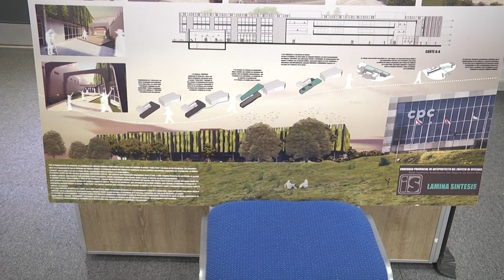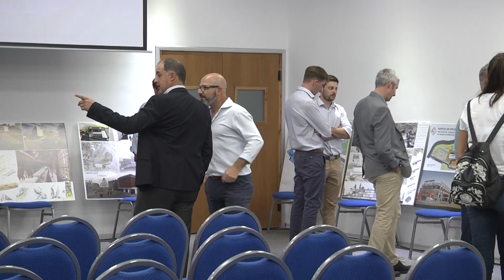El Instituto del Seguro construirá una nueva sede en Paraná